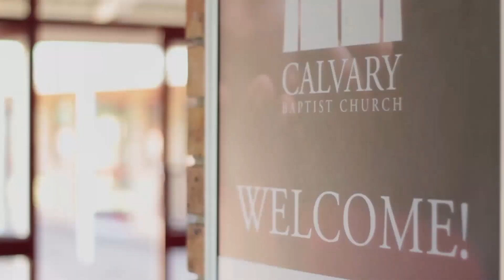Marriage in a Perfect World part 2 (Genesis 2:18-25)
Have you considered God's design for marriage?

Watch Jonathan Tempies explain Genesis 2:18-25
Sermon outline:
1. The Problem and the Plan (2:18)
2. The Naming and the Noticing (2:19-20)
3. The Surgery and the Sculpture (2:21-22)
4. The Wow and the Wisdom (2:23-25)